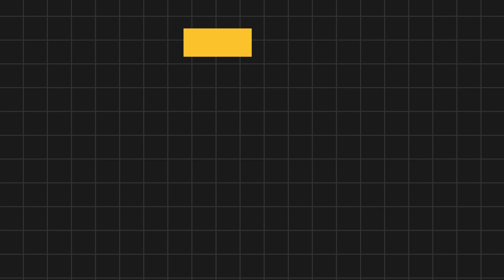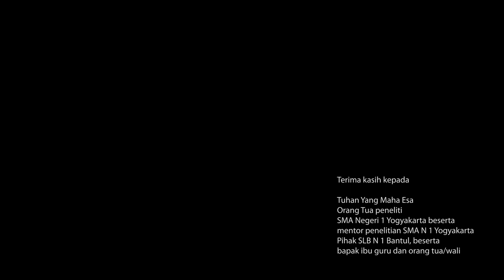KoPSI_ISH320145_SMA N 1 Yogyakarta_DI Yogyakarta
PENGARUH POLA ASUH ORANG TUA TERHADAP HASIL METODE LOVAAS SEBAGAI TERAPI ANAK AUTIS PADA MASA PANDEMI

Assalamualaikum warahamtullahi wabarakatuh, hai teman-teman. Perkenalkan kami, Anisa Qoni 'Azizah dan Erza Farrandy siswa SMA Negeri 1 Yogyakarta. Video ini merupakan video presentasi untuk lomba Kopsi 2020 membahas mengenai penelitian kami.

Wah, apa saja ya kira-kira yang kami bahas dalam penelitian ini? Yuk simak videonya!
KoPSI 2020?! Meneliti itu Seru!

Terima kasih juga telah berkontribusi dalam pembuatan video ini,
Dhimas Aji Nugraha,
Nandari Ajeng Isnaeningtyas,
Nur Aziz Tri Indrawan,
Tara Hadianti,
Viridian Mangsah Puspandara.